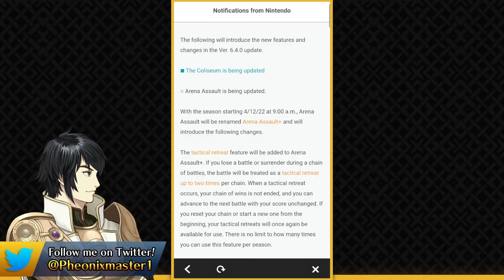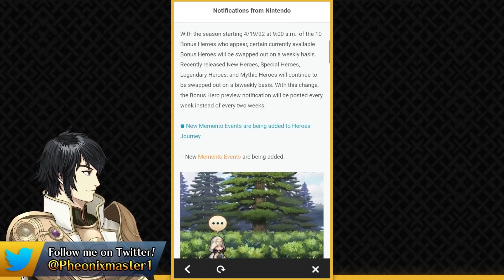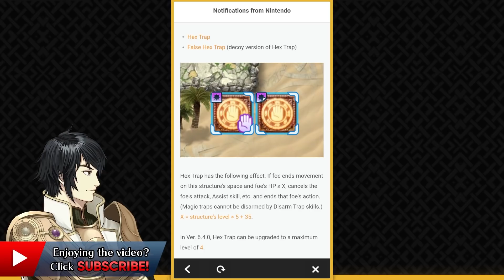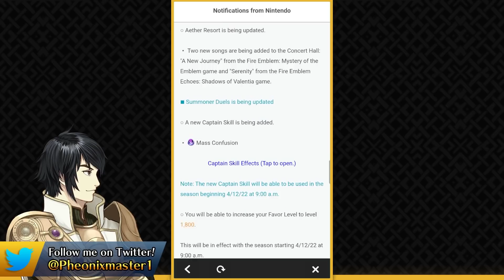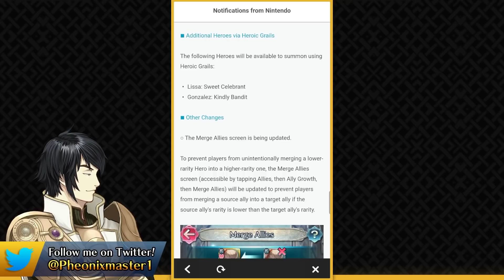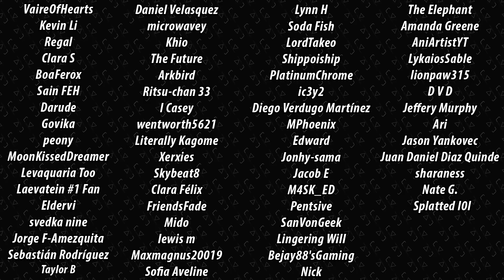AVERSA Refine, NEW Refines, CHANGES to Arena Assault, Arena, AR, Ephemera manuals & more! [FEH]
- How GOOD is Legendary NANNA? + Earth Tier List

What's up guys, I am Pheonixmaster1 & welcome for some more Fire Emblem Heroes. This is a news video, in which I discuss the new FEH version update which is going to be dropping on 6th April 2022.

0:00 Aversa, Tibarn, Ylgr, Selkie & Spring Veronica
3:05 Ephemera Manuals
5:47 Arena Assault Changes
6:55 Arena Bonus Units Changes
9:24 New Hex Trap in Aether Raids
11:12 New Captain Skill in Summoner Duels
12:10 Other Changes

🎨 Thumbnail Art from FEH Manga & FEH Anniversary Illustration for 2nd Anniversary